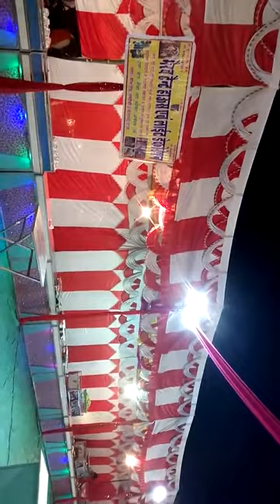Bhairav tent house samuchi Alwar Raj.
Kherli